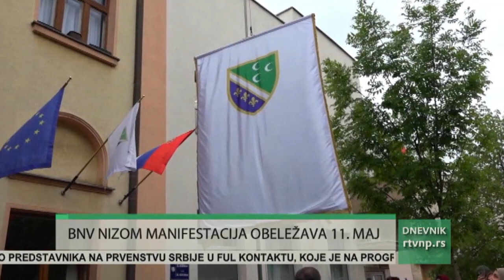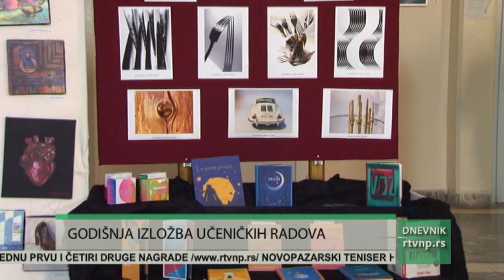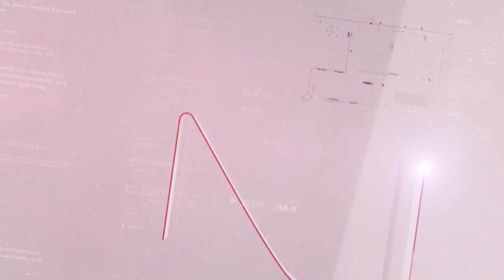Dnevnik Radio televizije Novi Pazar (11.05.2023.)